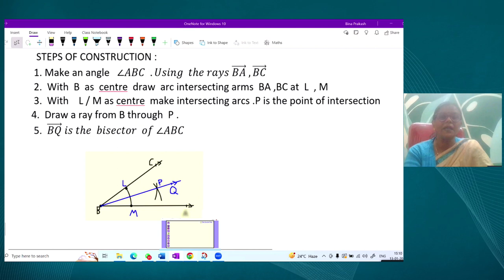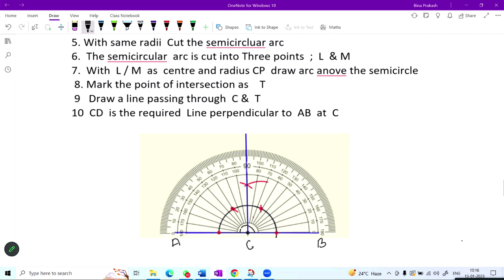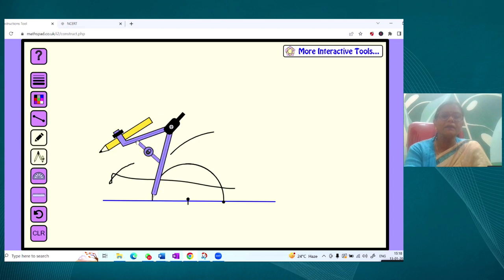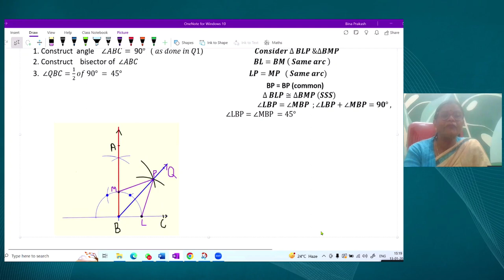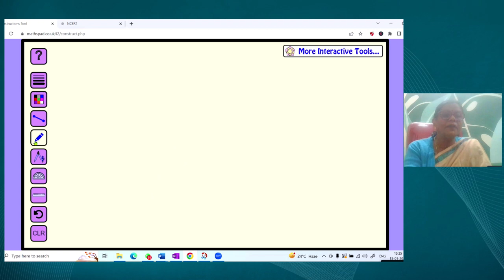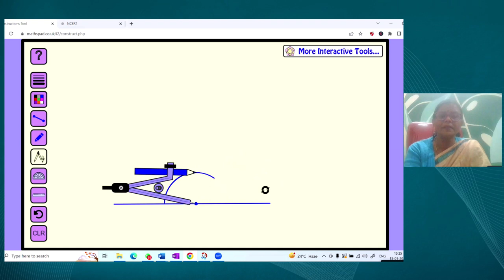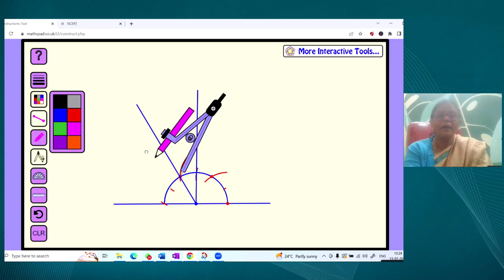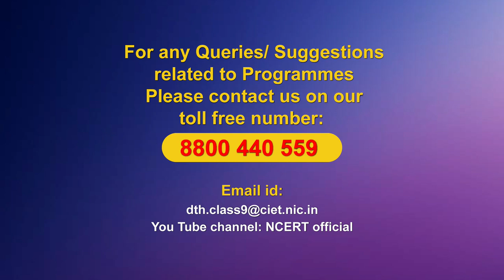Live Interaction on PMeVIDYA : Construction Part- I Subject: Mathematics Class: IX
Construction Part- I
Subject: Mathematics Class: IX

Sahyog Session
Mon-Fri                                             5-5.30pm

The programs can be viewed on:
1. DD Free dish channel #128
2. Zee Dish TV Channel #950
3. Tata Sky Channel #756
4. Airtel TV Channel #440
5. Videocon Channel #477
6. Jio TV App
7. ‘NCERT OFFICIAL’ YouTube Channel
3. SWAYAM Prabha App
4. ePathshala Kishore Manch App
5. Social Media Platforms of CIET & NCERT (YouTube, Facebook, Twitter, WhatsApp, Telegram)